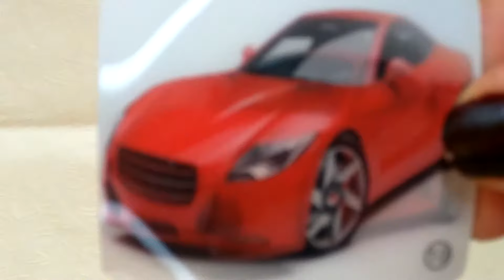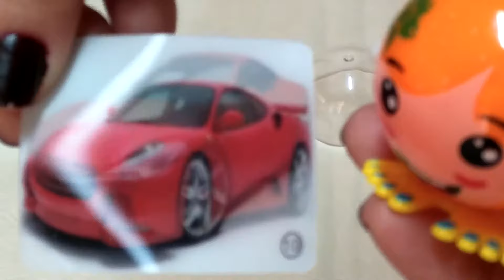SÜRPRİZ YUMURTA -YUMURTADAN NE ÇIKTI?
SÜRPRİZ YUMURTA AÇIYORUZ.
YUMURTADAN NE ÇIKTI?